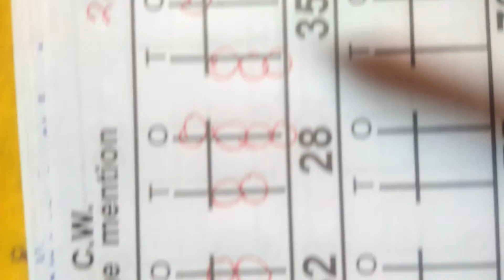Abacus LKG 21.7.20